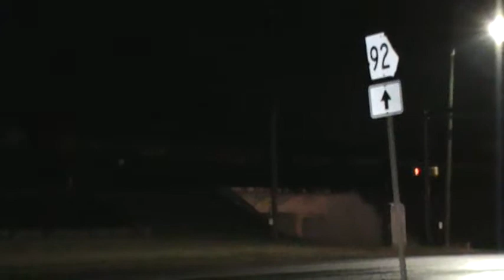CSX 5328 leads CSX Q617-14 in Palmetto, GA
CSX A&WP Sub.
Milepost XXB 18.5
11/14/12
10:56p.m.
CSX: Q617-14
CSX: 5328(ES40DC)
CSX: 7543(C40-8)
Southbound
Mixed Freight